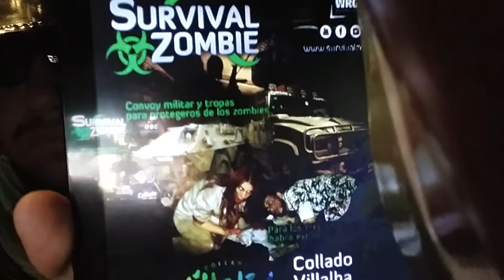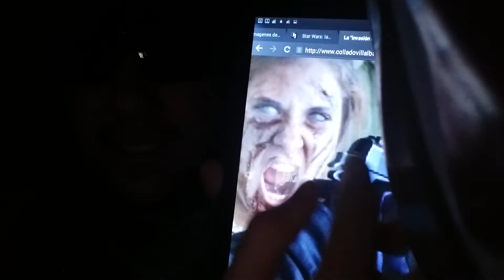MI REGRESO, OPERACIÓN H'PARDEUK'S Y VUELTA AL COLE - EL MOMENTAZO DE LA SEMANA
COMO VÉIS, COMO TODOS SABÉIS, COMO TODOS NO PENSABAIS, COMO NO CREEIAIS EN MÍ, COMO NO TODO ES CASUALIDAD, AQUÍ OS DEMUESTRO QUE SIGO VIVO, SOY "ETERNAL PERSON", EL LÍDER DEL AEJS, APARTANDO ESTA TONTERÍA COMO LA LOTERÍA TAN GRANDE, HABLEMOS DE OTROS ASUNTOS Y DEJEMOS ESTO PARA OTRO MOMENTO, VUELTA A LA RUTINA, MONOTONÍA, TRABAJO, COLEGIO, TODO VUELVE A EMPEZAR Y YO, OS DIGO, ESTE SÁBADO ES EL PRÓXIMO 15 DE SEPTIEMBRE, LA "OPERACIÓN H'PARDEUK'S", LLAMADOS A ESTA MISMA LO DIGO EN EL VÍDEO, ESPERO QUE OS SIGÁIS PORTANDOSE TAN BIEN COMO NUNCA NECIOS, HASTA MÁS VER.